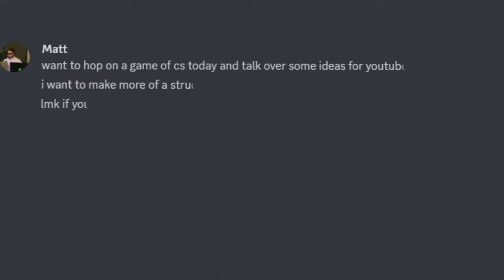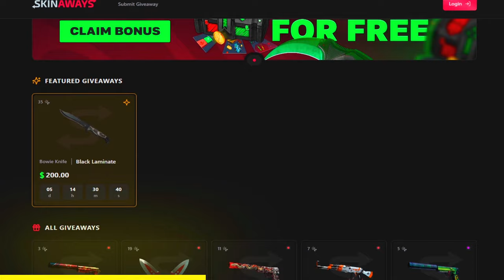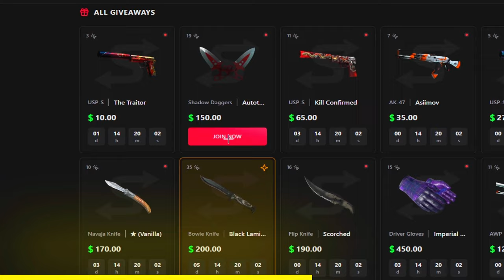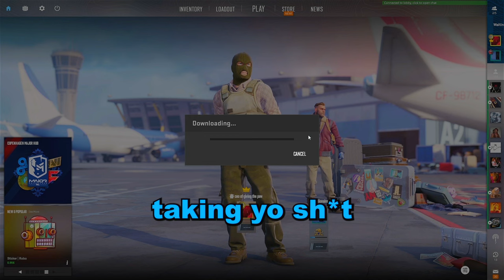I gave him a free knife in CS... but he wasn't happy...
I gave a stranger a free knife in Counter-Strike, expecting a big reaction… but he didn’t really care!
So, I decided to take things up a notch and do something even crazier.

Whether you're a fan of free skins, surprising reactions, or just love Counter-Strike, this video is for you.